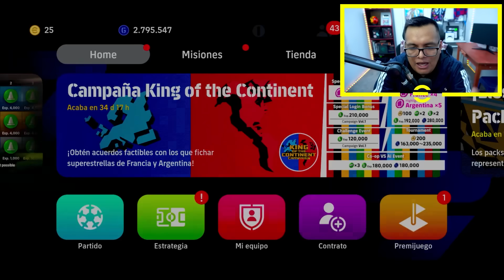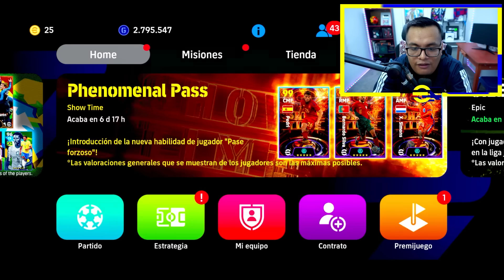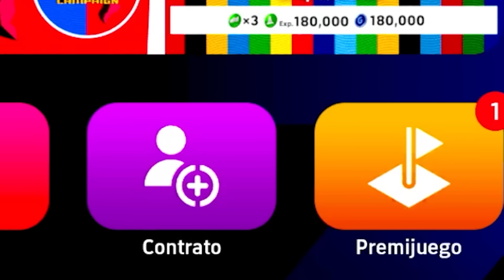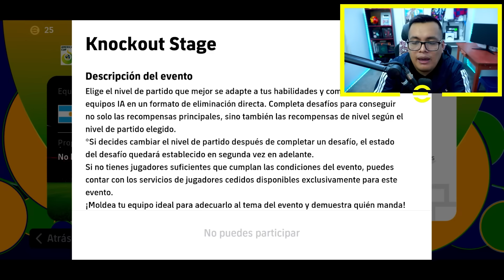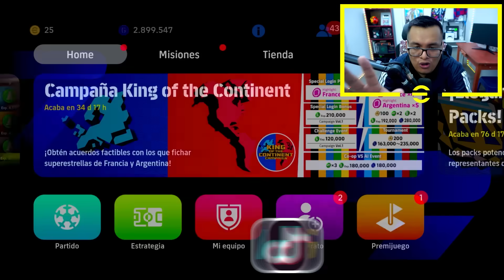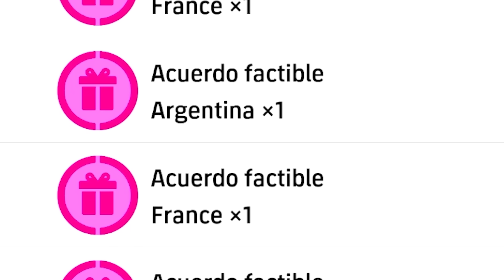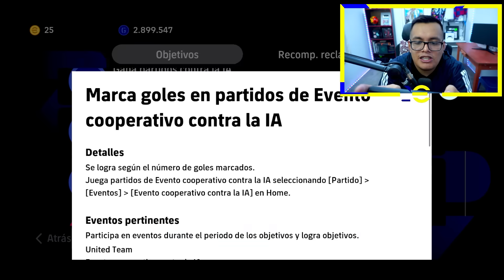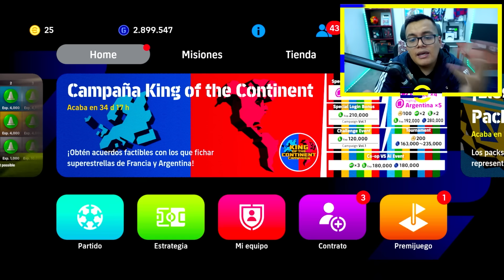😱 ASI ES EL NUEVO EFOOTBALL 2024 Mobile 3.6.0 *Nuevos Premium Pack, Animaciones, Gameplay, Insignias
-Te Muestro todas las novedades que llego en la Nueva Temporada 7 del eFootball (Consolas, PC & Mobile) con grandes regalos de Jugadores, Monedas & Màs.